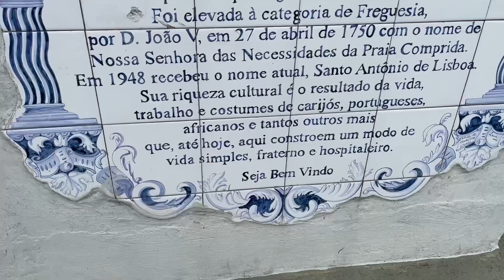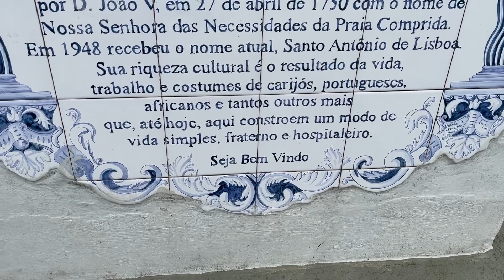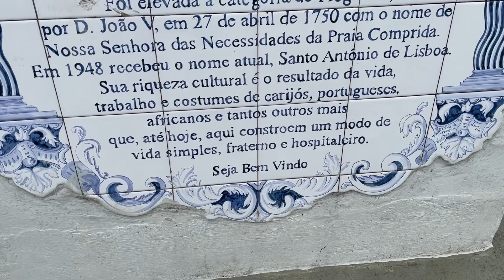O Bairro MAIS ANTIGO e HISTÓRICO DE FLORIPA! (Santo Antônio de Lisboa)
Eu adorei esse lugar e provando frutos do mar tbm!
Santo Antônio de Lisboa, Floripa, Brasil